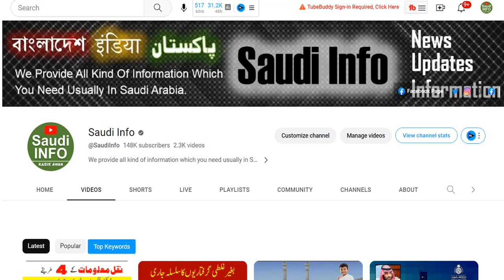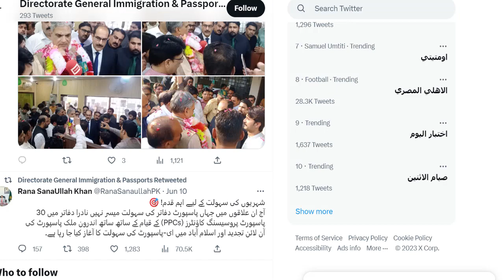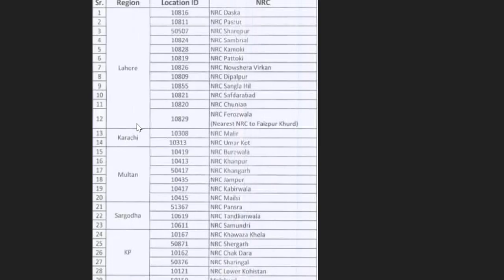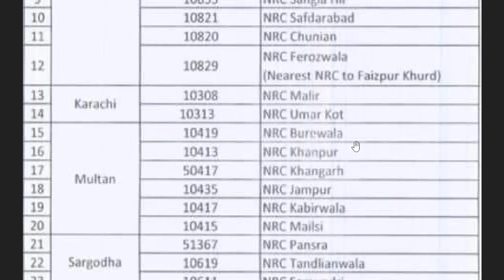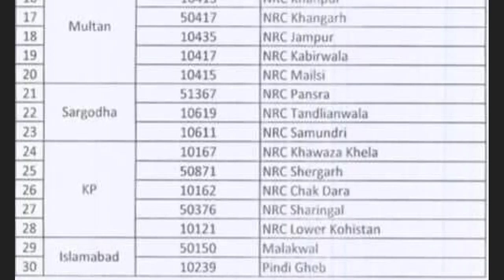3 New Facilities by Passport Dep | Govt of Pakistan starting sub passport offices in NADRA Branches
3 New Facilities by Passport Dep | Govt of Pakistan starting sub passport offices in NADRA Branches